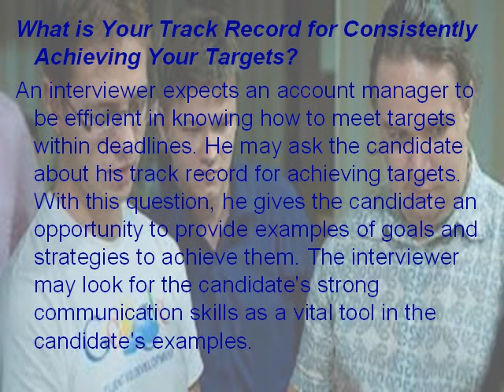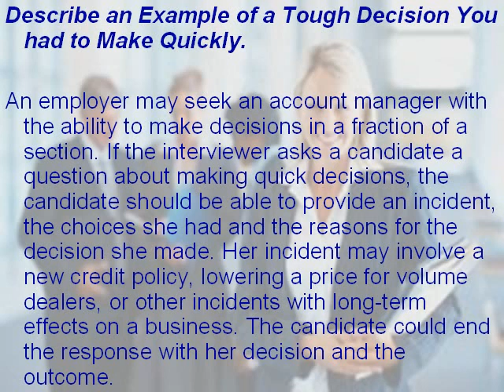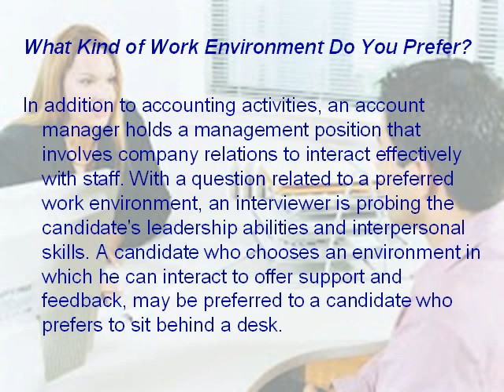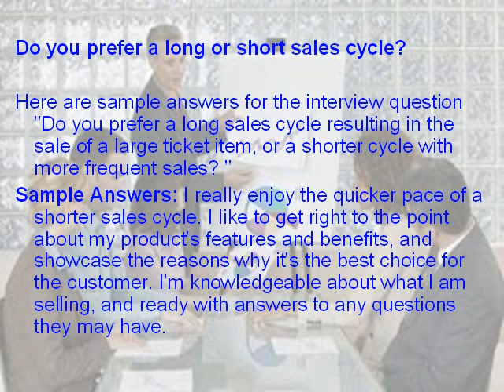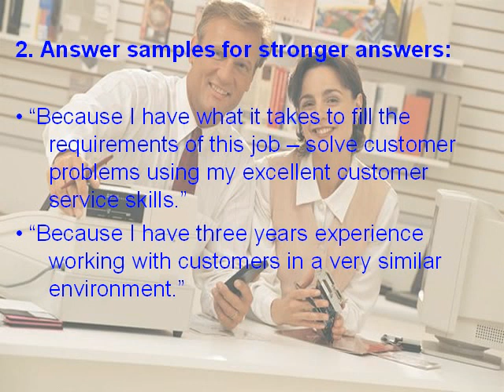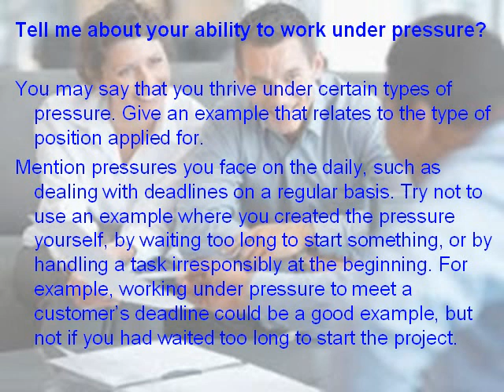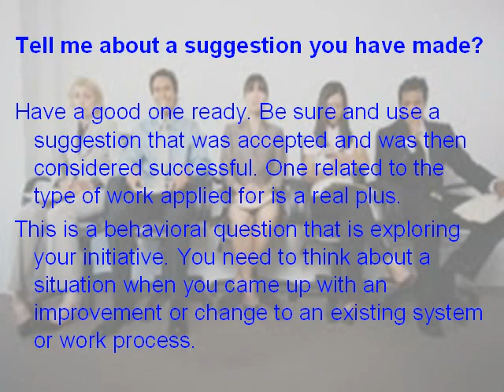Account specialist interview questions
and  70 account management interview questions.

The above interview questions and answers/tips are used for all positions related and job interview process (includes phone interview, second interview, behavioral interview...).